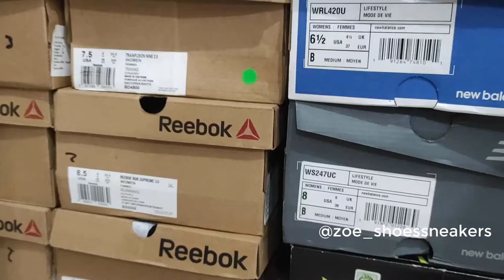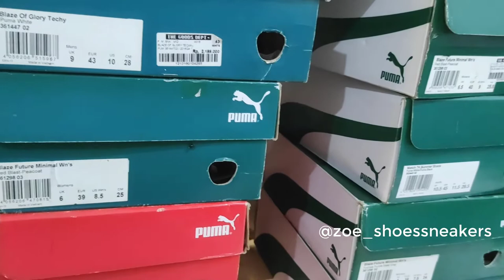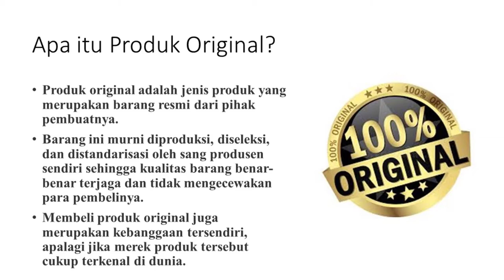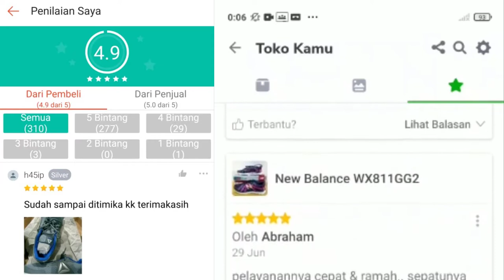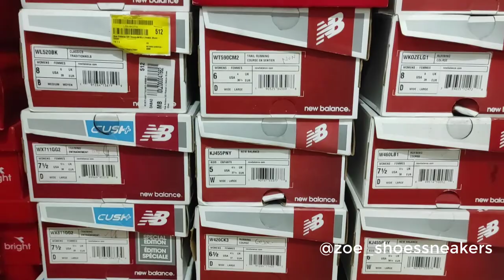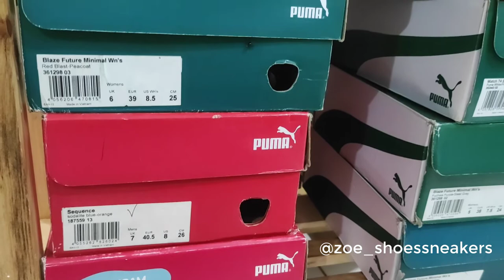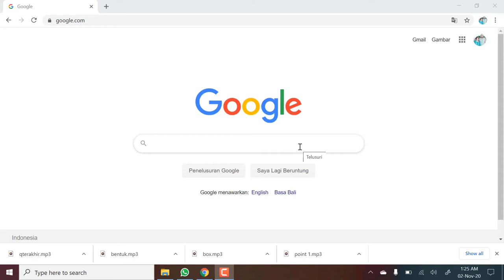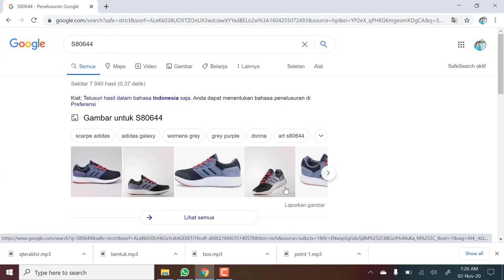CARA MUDAH MEMBEDAKAN ANTARA SNEAKERS ASLI DAN SNEAKERS PALSU. JANGAN SAMPAI TERTIPU !!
akhir-akhir ini penggunaan sneakers sedang trend. Pasti di antara kalian ada yang sedang mencari-cari sebuah sneakers idaman yang harganya oke dan yang pastinya original donk. Namun mungkin akan timbul pertanyaan di benak kalian. Bagaimana nih membedakan sneakers original dengan yang replika atau sering kita sebut KW atau palsu… Tenang, di video ini, kita akan membahas tips untuk membedakan atau mengenali apakah sepatu tersebut Asli (Original) atau Palsu. Yuk, langsung kita bahas beberapa tips untuk membedakanya.

Produk original adalah jenis produk yang merupakan barang resmi dari pihak pembuatnya. Barang ini murni diproduksi, diseleksi, dan distandarisasi oleh sang produsen sendiri sehingga kualitas barang benar-benar terjaga dan tidak mengecewakan para pembelinya. Membeli produk original juga merupakan kebanggaan tersendiri, apalagi jika merek produk tersebut cukup terkenal di dunia.
1. Tempat kamu beli sepatu tersebut
Yang pertama dan jelas bisa menjadi pembeda adalah tempat kamu membeli sepatu tersebut. Usahakan membeli sepatu tersebut melalui distributor resmi atau gerai resmi produk sepatu tersebut. Tetapi banyak juga yang menjual sepatu original di online shop, salah satunya adalah zoe_shoessneakers. Jika harus membeli secara online, maka kamu harus melihat review atau ulasan dari konsumen sebelumnya, di situ kamu dapat mempelajari, apakah toko tersebut menjual sepatu original atau palsu, melalui komentar dan penilaian yang diberikan oleh pembeli sebelumnya. PAHAMI ISTILAH DAGANG YANG SERING DIGUNAKAN PENJUAL. Sebetulnya hanya ada dua jenis sepatu sneakers, sepatu original atau KW. Umumnya, para penjual akan sering menggunakan istilah seperti Original, BNIB (Brand New In Box) dan BNWB (Brand New Without Box . Sedikit penjelasannya, Original BNIB adalah barang asli yang sama sekali belum dibuka dari kardusnya. Sedangkan Original BNWB adalah barang asli yang dijual tanpa menggunakan kardus, sehingga patut untuk dicurigai oleh konsumen. Karena barang original pasti akan disertai dengan box yang asli.

2. Box Sepatu
Satu lagi yang bisa menjadi pembeda adalah boxs sepatu. Biasanya kalau membeli sepatu original, pasti selalu akan mendapat box sepatu tersebut. Sama halnya Ketika kamu membeli handphone. Di box sepatu tersebut, akan tertera ukuran sepatu, kode artikel sepatu yang tentu saja kode artikel tersebut sama dan sesuai dengan yang ada di lidah sepatu. Selain itu juga tertulis distributor resmi nya, seperti PT MAP Aktif Adiperkasa, PT Nike Indonesia, PT Adidas Indonesia. PT PUMA CAT Indonesia. Jika sepatu tersebut palsu, maka tidak ada boxsnya. Atau terdapat box tetapi tidak memuat hal yang saya sebutkan tadi.

3. Bentuk sepatu dan ukuran sepatu
Karena diproduksi oleh produsen brand yang asli, bentuk sepatu original tentunya simetris. Selain itu hasil garapannya pun rapi. Bagaimana pun, kualitas adalah hal yang membedakan antara sepatu Palsu dan asli. Kalau kamu amati, sepatu palsu biasanya agak berantakan di beberapa bagian. Dan terkadang, bentuknya pun tidak rapi. Satu hal lagi yang membedakan adalah soal ukuran sepatu. jika sepatu original, antara ukuran yang tertera biasanya akan sesuai dengan kaki kamu. Sepatu original juga disertai dengan insole, insole adalah pelapis kaki di bagian dalam alias tempat pijakan kaki. Sepatu asli merek apapun pasti memberikan sol ini dan meletakan identitas merek mereka di atasnya. Jika dipijak rasanya sangat halus dan sangat detail.
Sepatu asli dengan harga yang lebih mahal memang menjanjikan bahan yang lebih bagus dibanding seri tiruannya. Lihat deh solnya, kalau sepatu tiruan seringnya pakai karet mentah yang warnanya kuning kecoklatan. Pola pada solnya pun berbeda dengan sneakers asli yang ditawarkan. Sebelum membeli, nggak ada salahnya kamu riset kecil-kecilan buat mengetahui seperti apa rupa asli dari sepatu yang kamu ingin

Dan yang terakhir adalah

4. Cek harganya.
Harga memang tidak menjamin 100% bahwa barang tersebut original, ada juga penjual jahat yang menjual sepatu palsu dengan harga mahal, untuk mendapat keuntungan sebesar-besarnya. Rata-rata harga sneakers atau sepatu original memang nggak murah, tentunya kamu harus banyak meriset tentang harga sneakers yang kamu inginkan. Merk sekelas Nike, Adidas, hingga New Balance dibanderol dengan harga Rp350 ribu hingga jutaan rupiah. Tergantung tipe sepatu dan kondisinya. Jadi kalau kamu beli sepatu sneakers seharga Rp50-100 ribuan, hampir bisa dipastikan palsu ya …